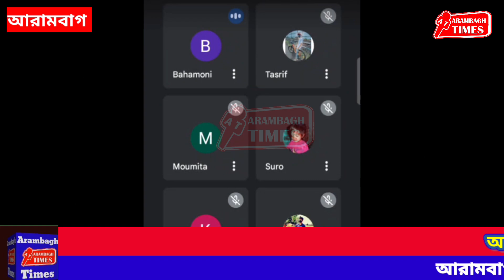অফলাইনে পড়ালে ধরা পড়ার ভয়, আরামবাগে অনেক স্কুল টিচার রমরমিয়ে অনলাইনে টিউশন ব্যবসা চালাচ্ছেন